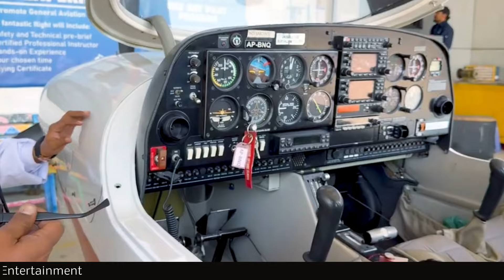flying taxi service | air taxi in pakistan | shtv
flying taxi service air